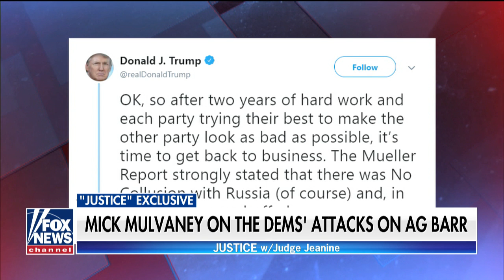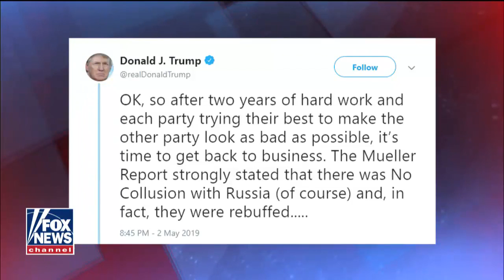Mick Mulvaney on Trump's booming economy